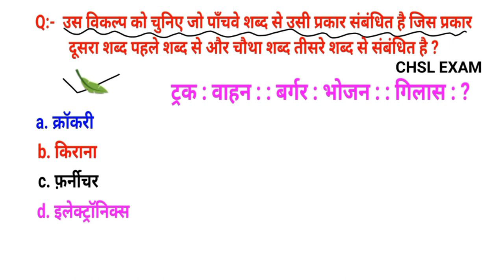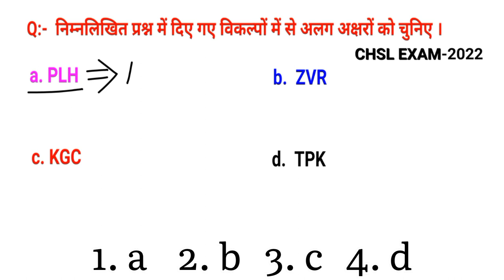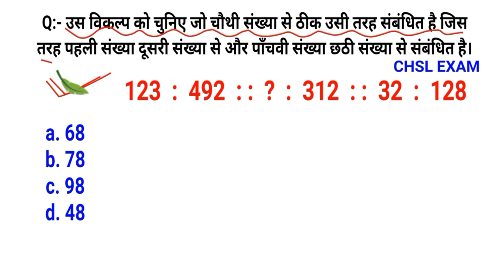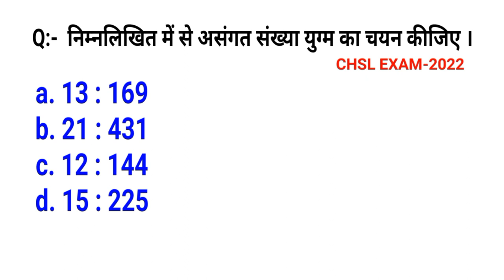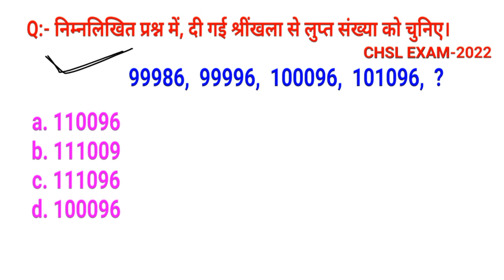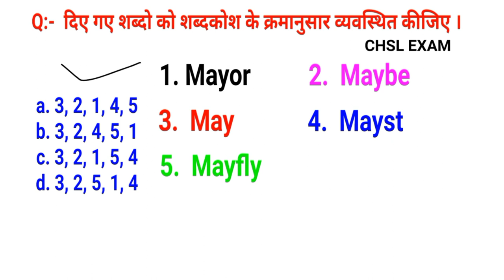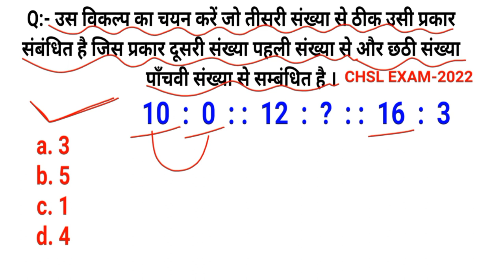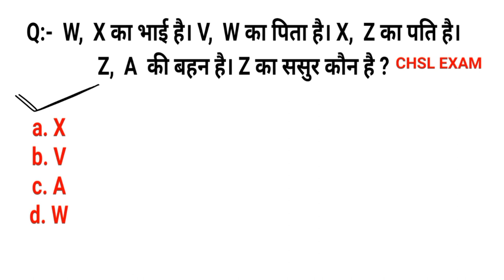Ssc chsl Reasoning Important Question | Ssc Chsl Exam-2023 Reasoning Previous Year Question Part-07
"Mathematics Wallah Official" आपके और आपके परिवार की 'उज्ज्वल' भविष्य की कामना करता है। @MathematicsWallahOfficial

RRB NTPC

about video:- SSC CHSL EXAM-2022 में रीजनिंग से पूछे गए  प्रश्न को बिल्कुल बेसिक से बताया गया। यह रीजनिंग के प्रीवियस ईयर क्वेश्चन का सातवाँ भाग (  PART-07 ) है तथा रीजनिंग का यह क्लास सभी कम्पटीशन  एग्जाम के लिए जरूरी है जैसे- SSC CHSL  SSC MTS  SSC CGL   SSC CPO  UPSSSC LDC  SSC GD NTPC ALP JE TECHNICIAN EXAM RAILWAY EXAM  BANKING EXAM GROUP D BIHAR POLICE EXAM DELHI POLICE EXAM UP POLICE CONSTABLE EXAM BPSC HPSC AND ALL COMPETITION EXAM

your query:-
SSC CHSL REASONING PART 7
ssc chsl reasoning syllabus
ssc chsl reasoning
chsl reasoning
ssc chsl reasoning syllabus 2023
ssc cgl reasoning previous year questions
ssc reasoning
ssc chsl reasoning previous year questions
ssc chsl reasoning important question
ssc  reasoning chapterwise
chsl exam reasoning classes
chsl ka reasoning question
chsl ka previous year reasoning questions
chsl reasoning ka previous year question paper ssc chsl question paper and solutions
ssc chsl  reasoning ka questions and answers
ssc chsl previous year reasoning questions
chsl reasoning previous year question
chsl reasoning practice classes
ssc chsl exam reasoning set practice classes
ssc chsl  reasoning set practice class
chsl reasoning number series
chsl number series reasoning question
reasoning for ssc mts exam
reasoning for chsl exam
previous year reasoning question and solutions
previous year reasoning question and answer
previous year reasoning questions
previous year chsl reasoning questions
previous year mts question
previous year reasoning practice classes
previous year reasoning set practice classes
previous year reasoning set practice class
reasoning mts numbers series questions
reasoning previous year question class
reasoning previous year practice classes
reasoning previous year question papers
reasoning previous year set question
reasoning previous year question set practice
reasoning previous year questions practice class
reasoning classes chapterwise
reasoning class
reasoning practice classes
reasoning practice class
mts reasoning practice class
mts reasoning question paper
reasoning
reasoning short tricks
reasoning micro tricks
reasoning best tricks
mts reasoning shorts tricks
chsl reasoning shorts tricks
reasoning for all state exam 2023
ctet reasoning classes
reasoning trick for ssc chsl exam
reasoning tricks for ssc cgl exam
reasoning trick for ssc mts exam
reasoning trick for ssc cpo exam
reasoning tricks in hindi for ssc exam
reasoning trick in hindi
reasoning tricks for all competition exam
reasoning trick for crpf exam
reasoning trick for ssc cgl exam
reasoning class for delhi police exam
reasoning class for all competition exam
previous year question for ssc chsl exam
previous year question for ssc mts exam
reasoning previous year question for chsl exam
प्रीवियस ईयर सीएचएसएल रीजनिंग क्वेश्चन
cgl previous reasoning question
chsl previous reasoning question
mts previous reasoning
reasoning tricks
reasoning clsses
reasoning ssc chsl playlist questions
reasoning ssc chsl practice set
reasoning ssc chsl previous year question
chsl reasoning classes
chsl reasoning classes 2023
chsl reasoning previous year question papers
chsl reasoning practice set
reasoning chsl 2023
reasoning cgl
reasoning chsl previous year question
reasoning chsl practice set question
reasoning chsl 2023 question analysis
previous  reasoning questions
reasoning analogy
finding missing one reasoning
reasoning number series
analogy reasoning
reasoning class in hindi
rezoning class in hindi
rezoning class
rijning class